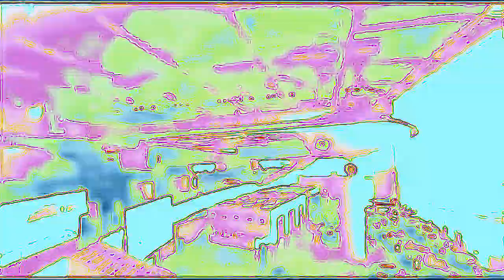Brian Williams technicolor air force one extravaganza......with deserts..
The banana's of the future will become more than anything.